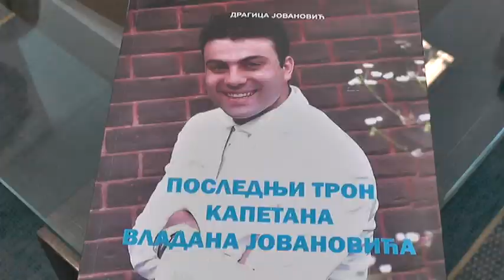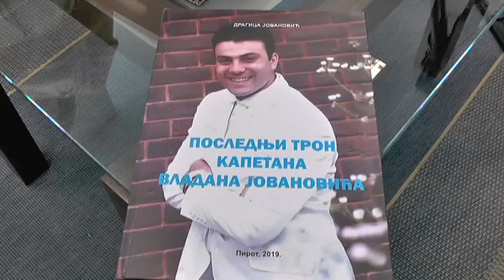PROMOCIJA KNJIGE ''POSLEDNJI TRON KAPETANA VLADANA JOVANOVIĆA''